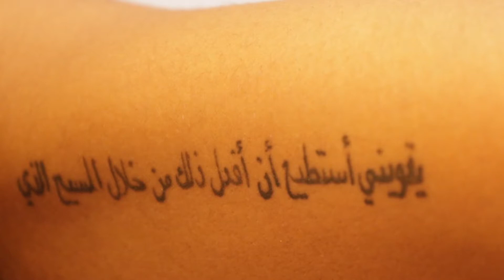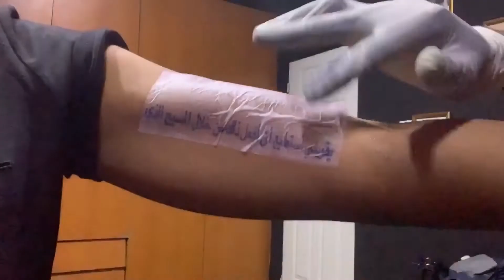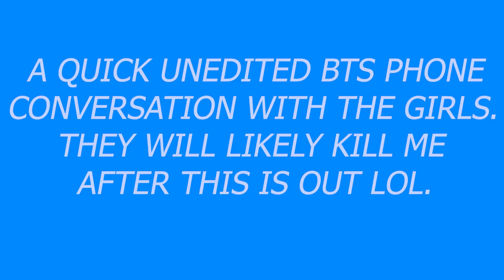GETTING MY FIRST TATTOO VLOG❗️🤯😱😍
Hi lovelies! How are we all doing!?
It’s exactly a year since I got my first tattoo and I’m so excited to share it with you all. So please enjoy 😊 .

God bless you.

I got my tattoo done at Whitneywhyt Beauty Salon Lekki Phase 1 Lagos Nigeria. @Whitneywhytbeauty